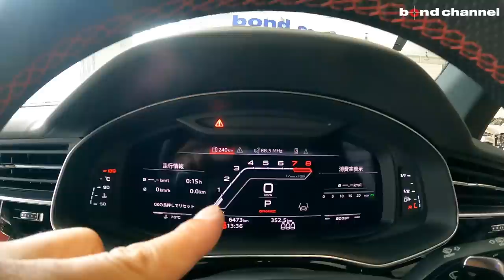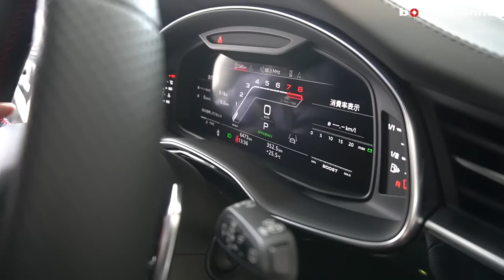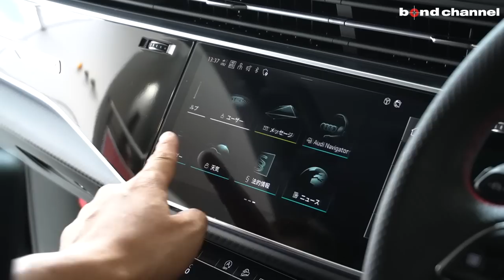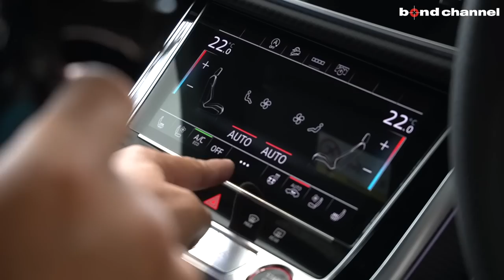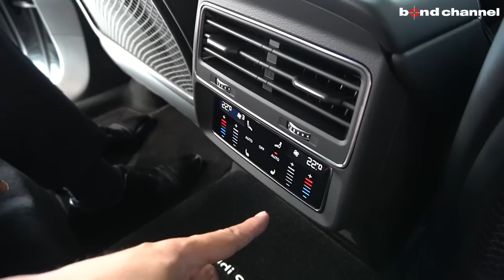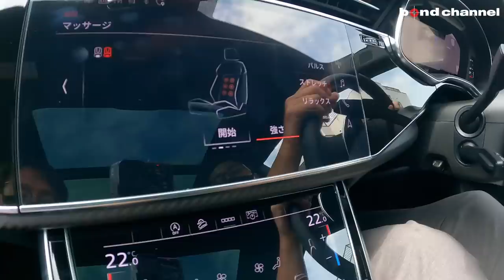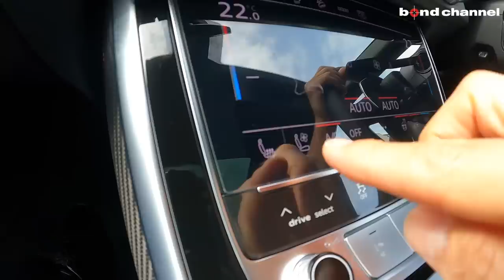【bond cars Arena】真摯な見た目で600馬力のモンスターSUV！AUDI RSQ8【車両紹介】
Chapters
00:00 外装紹介
11:32  トランク紹介
15:35 内装紹介
24:50 エンジンルーム紹介
26:09 灯火類&排気音紹介
27:42 試乗

カーボン・グロスブラックパッケージ/レザーシートPKG/パノラマサンルーフ/RSエグゾーストなど充実装備♪♪

グレード RSQ8
型式 3AA-F1DHUA
ハンドル 右
カラー デイトナグレーパールエフェクト
保証 あり
修復歴 なし

　　　外装★★★★★ 内装★★★★★

【RSQ8】
　◆V型8気筒DOHCツインターボ+モーター
　◆電子制御8速ティプトロニックトランスミッション
　◆4WD

　◆カーボングロスブラックパッケージ（81万円）
　　●ブラックスタイリング●RSカーボンエクステリアパーツ
　◆レザーシートパッケージ（63万円）
　　●Sスポーツシート●シートベンチレーション
　　●バルコナレザー●フルレザーパッケージ
　◆パノラマルーフ（24万円）
　◆RSスポーツエグゾーストシステム（22万円）
　◆デコラティブパネルカーボンツイル（16万円）
　◆プライバシーガラス（15万円）

【標準装備】
　◆マトリクスLEDヘッドライト
　◆シートヒーター/フロントリア
　◆バーチャルコクピット
　◆4ゾーンデラックスオートマチックエアコンデョナー
　◆RSアダプティブエアサスペンション
　◆アダプティブドライブアシスト
　◆アウディサイドアシスト
　◆アウディドライブセレクト
　◆アドバンスキーシステム
　◆サラウンドビューカメラ
　◆MMIナビゲーションシステム
　◆Bang＆Olufsenサウンドシステム

　◆PLUGコーディング
　　●アイドリングストップ●TVキャンセル●アニメーションライト

　5年目でお支払プランを再検討して戴く事も1案ですがその他時期でも
　お支払期間中は変更可能です。

★☆お車の買取だけでも?? ご相談ください☆★
◆ドレスアップ車輛～専門店だから出来る評価があります◆
　大切に乗ってこられた愛車を是非買取させてください。
　メール・LINE・電話など

〒338-0001
埼玉県さいたま市中央区上落合2-4-1
定休日：毎週月曜日
担当：小嶋